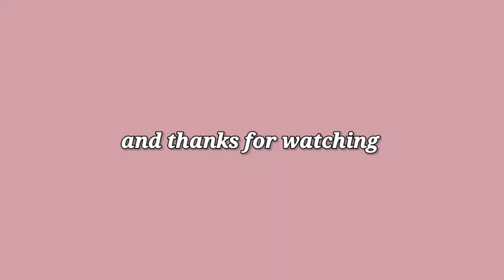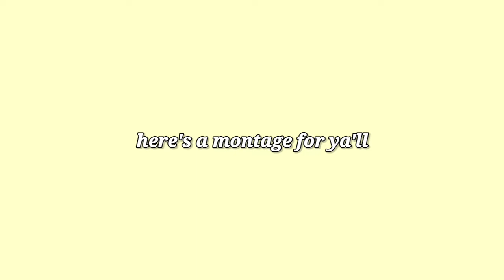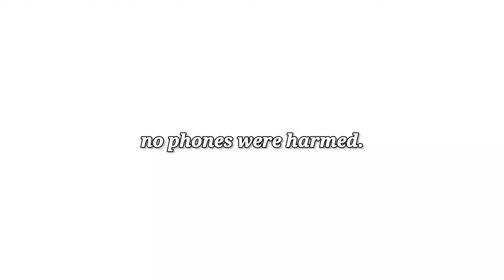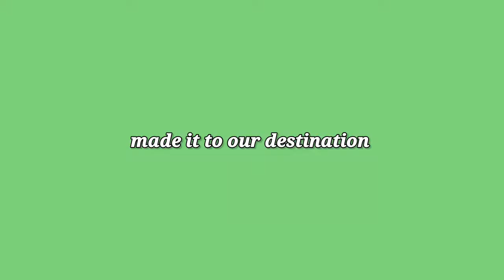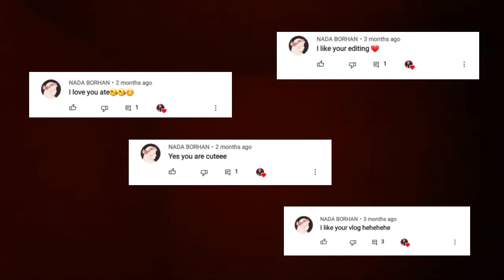chaotic eid vlog | Sandra Salem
it was a really fun, exhausting & chaotic day not gonna lie 😂💔💔💔

(it was so hard to edit due to the chaotic-ness, and how the vlog is taken over by all my amazing friends love ya'll ♥️)

(Jeff Kasie - Peach Official Audio)

*✧･intro･✧* : vita

age? 17
ethnicity? filipina
filming equipment? my fone :3

don't forget to subscribe if u love me hehe, jk only if u want to ♥️ & like~ oh and turn the bell notifications on to be notified whenever i upload a new video 🙊♥️